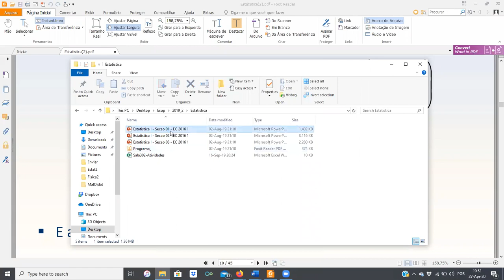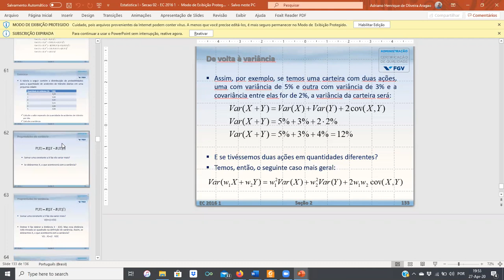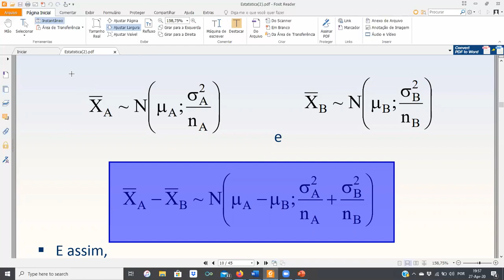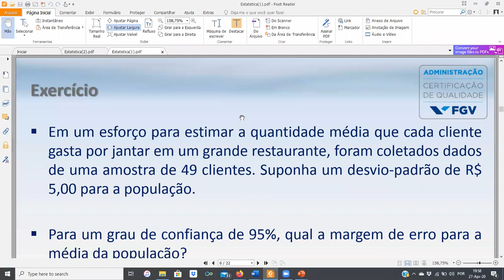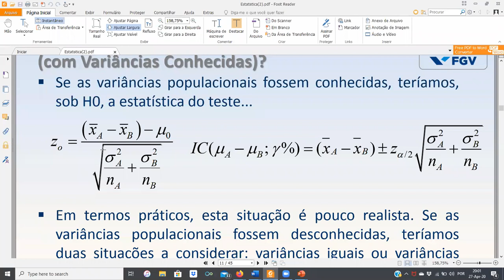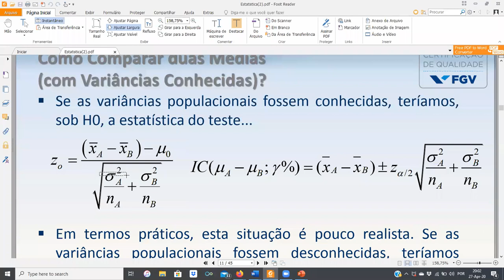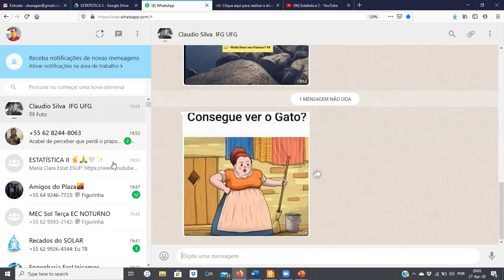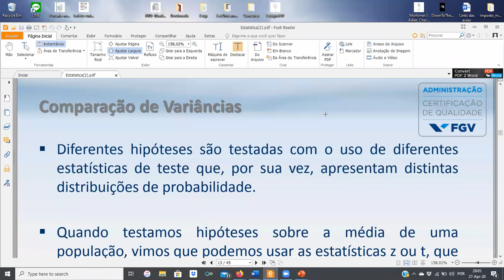Esup dia 27 de Abril